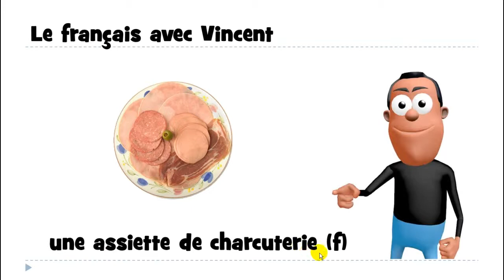Curso de francés # une assiette de charcuterie